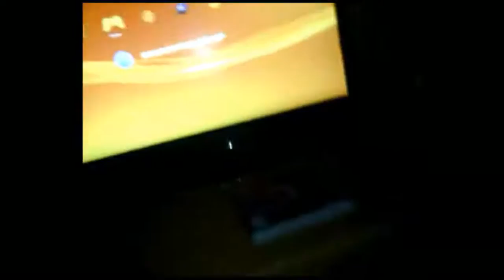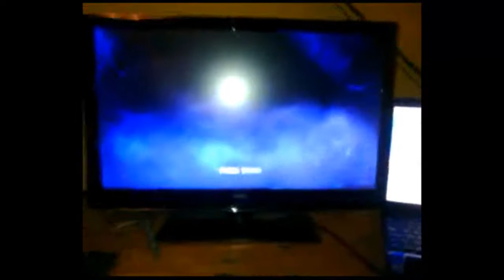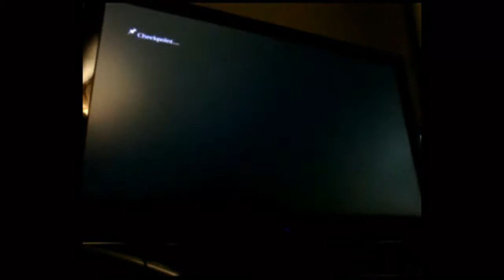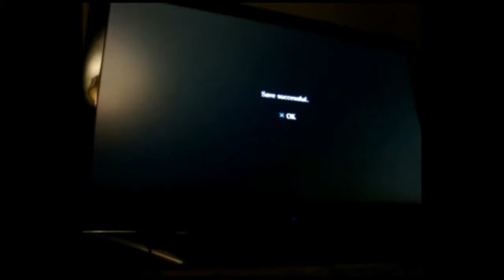Let's Buy RE6 Parte 2/2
Replay Live Stream Let's Buy RE6
Repeticion de Live Stream A comprar RE6